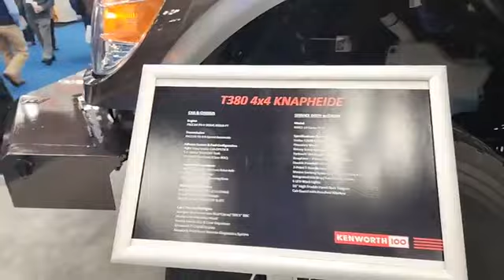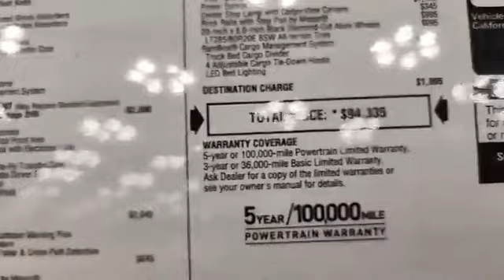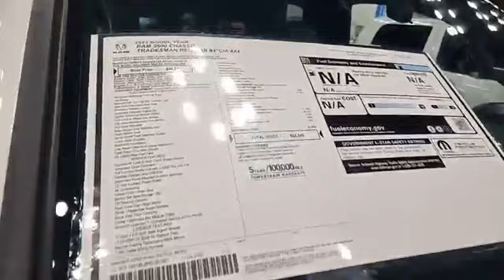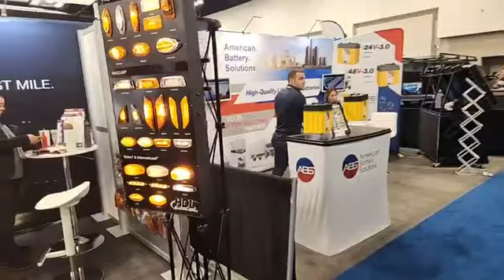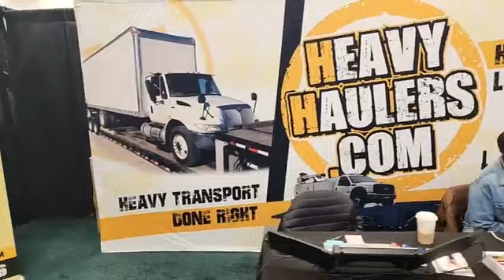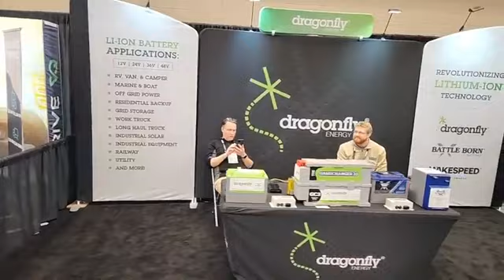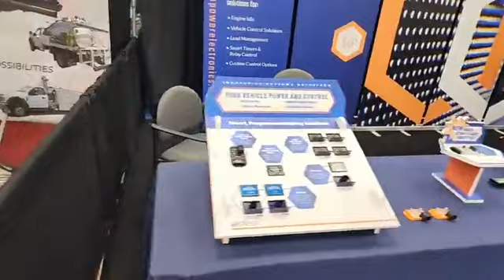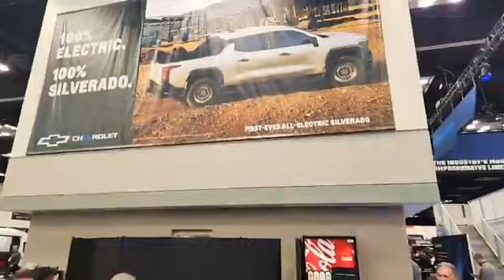Work Truck Week 2023 - 4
You really have to watch these lives to the end as many have product presentations.